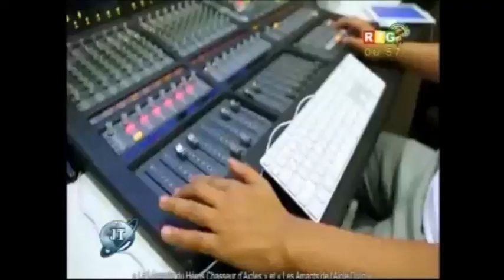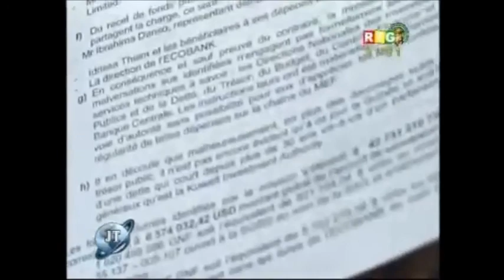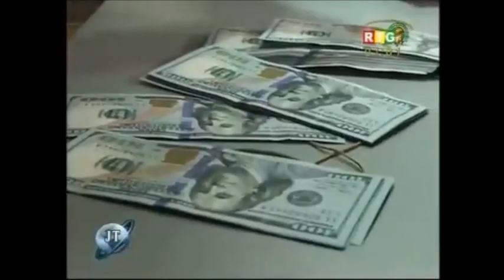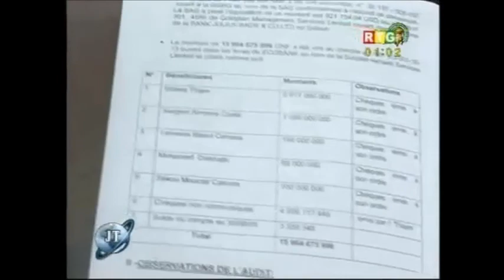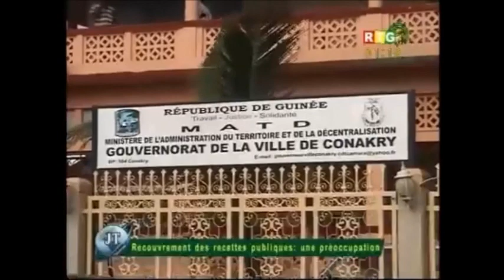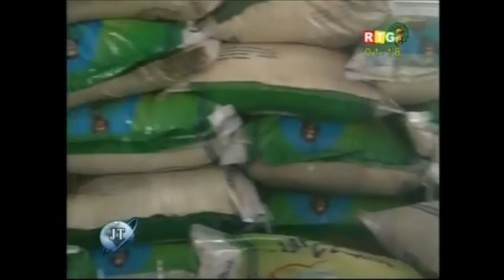JTRTG11 07 2014